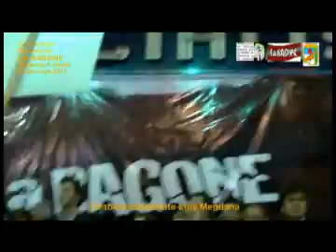2012 05 24 10 Palabras Int Mendaña Pres La Ragone